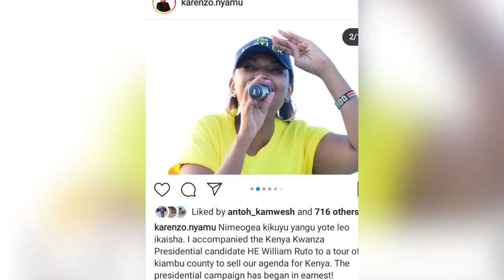Karen Nyamu Gwakia Mwaki Social Media